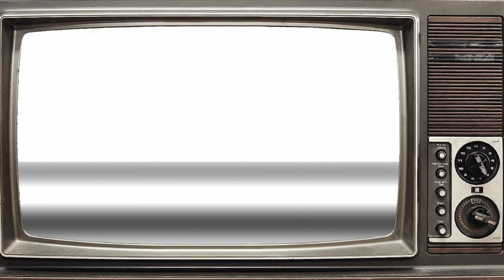I COULDN'T TAKE THE PICTURE! | Phasmophobia Episode 11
We are back and ready for some frights!
to watch us live!
Follow Protothor on his channel @MegaMaiTai